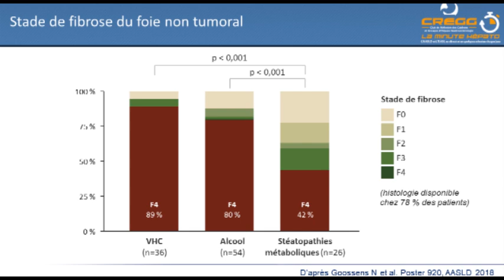Diabète et Foie : mauvais ménage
Thierry Fontanges (Bourgoin Jallieu) interviewé par Bertrand Hanslik (Montpellier)
Tateishi R et al., abstrast 900 - AASLD 2018
Goossens N et al., abstrast 920 - AASLD 2018